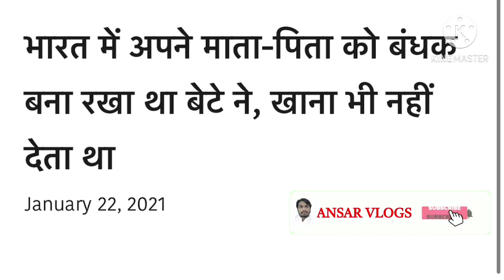बेटे नेअपने माता-पिता को बनाया बंधक 😭॥ Bete Ne Apne Mata-Pita Ko Bnaya Bandhak 😭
Naayak beta , pab beta ki khani, bhuddha baap,
Budhi Ma. Dard bahri khani,